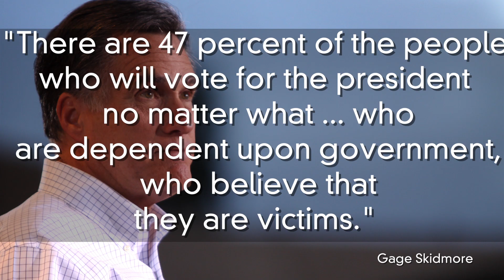Romney's "47 Percent" Named Top Quote of 2012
Fred Shapiro, a Yale law librarian, compiled his annual top quotes of the year for 2012. This group seems to be very political, not surprisingly since the presidential election of 2012. Mitt Romney and President Barack Obama are heavily featured, as well as Psy and New Jersey Governor Chris Christie. Patrick Jones knows why there is a lack of more pop culture references.